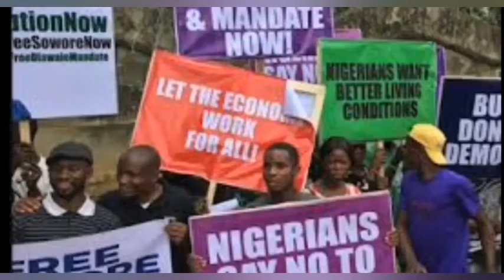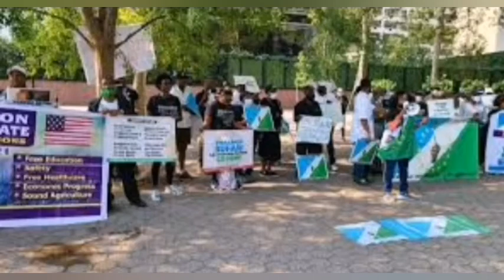UN Pr̃_∅-t€×$_tƎɌs MUST RESPECT THE OFFICE OF THE PRESIDENT...